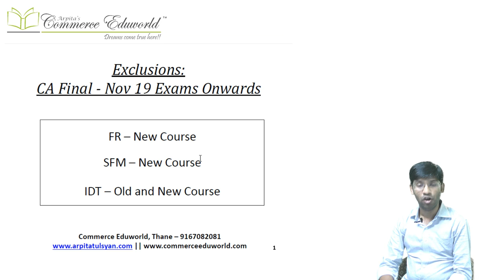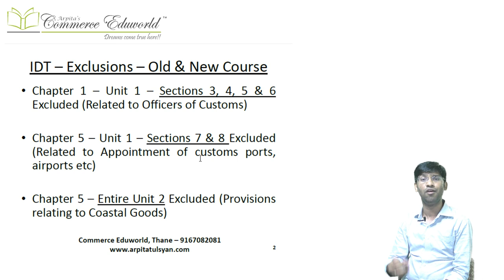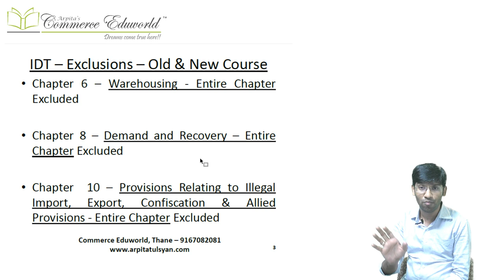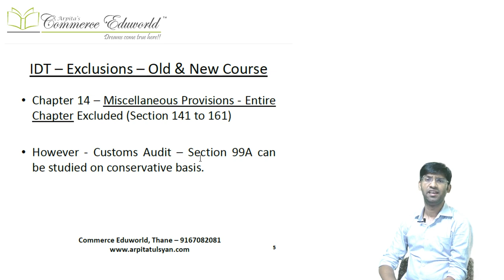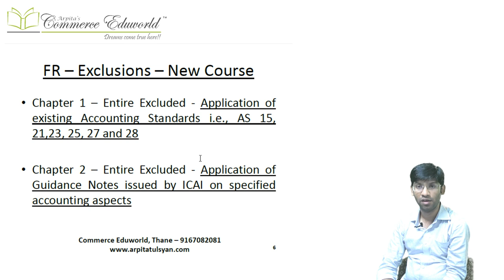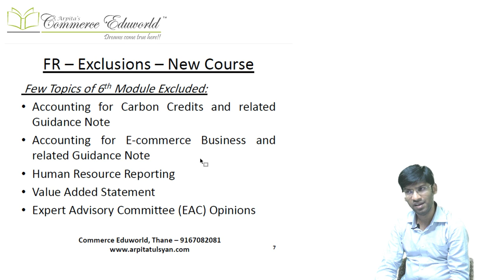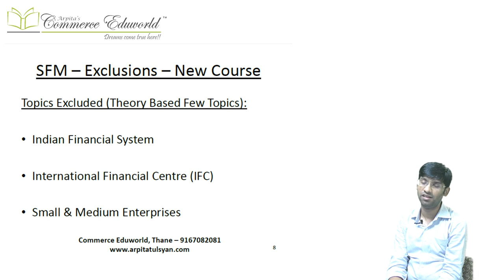CA Final - FR SFM & IDT Exclusions for Nov 19 Exams & Onwards by CA Vinesh Savla